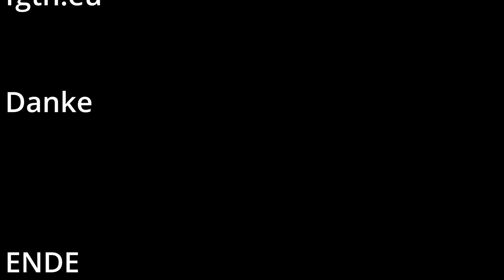Eiersalat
Heute gibt es einen Eiersalat
Man findet den Kitchen Aid mini food processor weiß